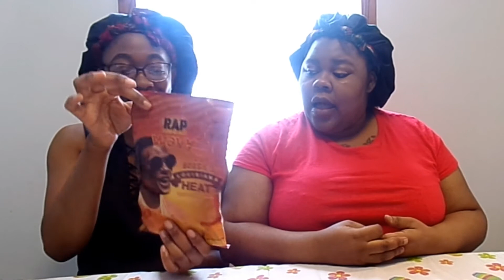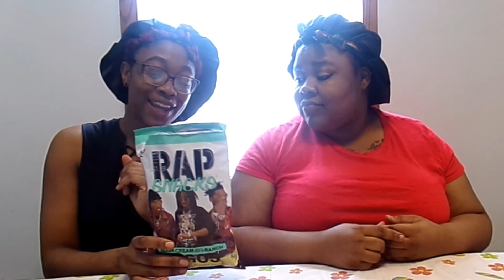Rap Snacks Review!!!!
Hey MJSquad! If you CLICKED this video WELCOME TO THE SQUAD!

*this is not paid*

COME FOLLOW THE SQUAD!! ____________________________________________________________________

Mary's Snapchat: juicy112488
Joel's Snapchat: sheisjoel247